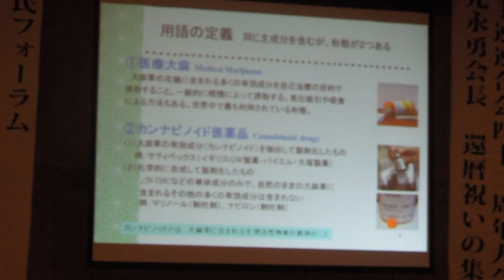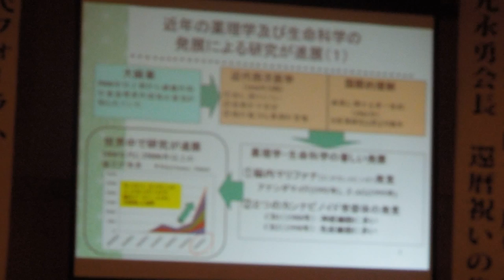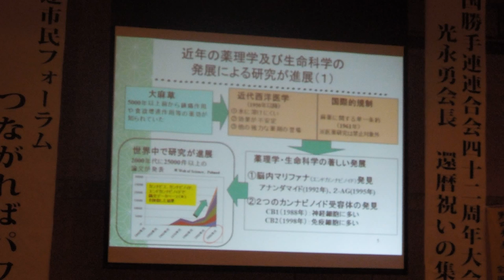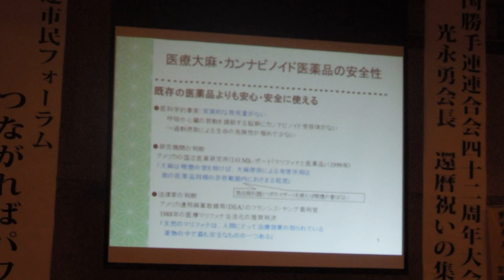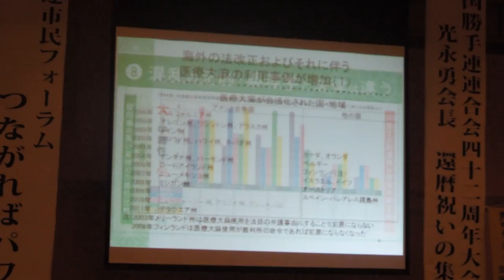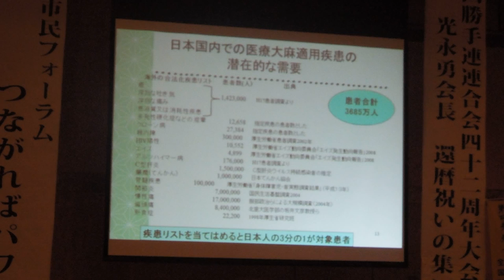大麻取締法の一部を改正する法律案 赤星博士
大麻取締法の一部を改正する法律案　－　カンナビノイド研究推進法について　赤星博士

全国勝手連連合会42周年大会にて